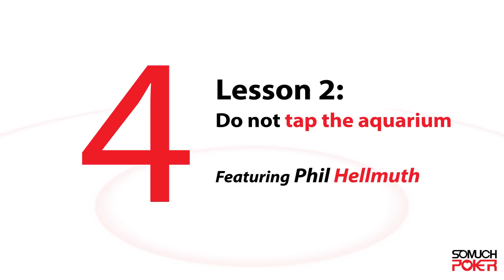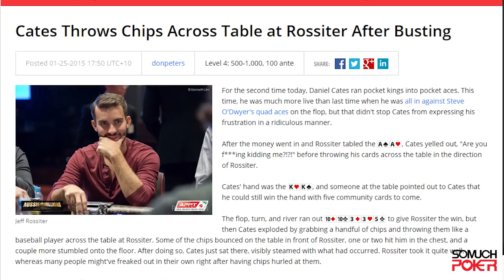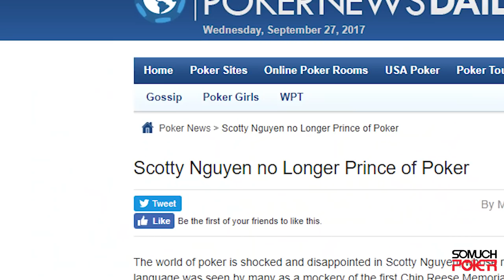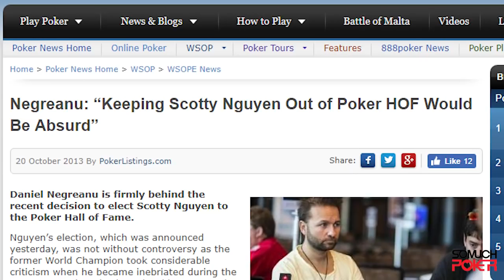Top 5 Poker Pros Who Got Completely Out of Line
Lesson 1: Do not make fun of another player's misery - Negreanu

One of the first things you learn as player is to not comment on a hand you are not involved in. Another simple etiquette rule is to not make fun of another player’s misery. Losing money is painful, and having someone needling you is unnecessary. In the 2006 Tournament of Champions, Daniel Negreanu witnessed an insane hero call from Mike Sexton against Mike "The Mouth” Matusow Sexton decided to silently take his chips, but Negreanu felt obliged to comment about "How dirty the hand was"  but it wasn't apparently enough, Negreanu continued commentating on the hand that he wasn't involved in, for nearly 30 secs...
Negreanu has always wanted to be a role model, but sometimes actions speak louder than words. Sexton ended up defeating Negreanu heads-up, and gave half of his winnings to charity.

Lesson 2: Do not tap the aquarium - Hellmuth

Phil Hellmuth aka “Poker Brat” has always been more than well known for whining and complaining when a hand doesn't go his way. While some players silently question the quality of their own play after an unfavourable outcome, Phil Hellmuth’s way is to loudly berate his opponent for playing badly and blame bad luck.
While Hellmuth’s childish behaviour often brings laughter from the pros he is facing, when he starts to rip into amateurs, his behaviour becomes more questionable. One simple rule for any poker player is, don’t tap the aquarium. Don’t remove the fun from the game if you want amateurs to keep losing money to you. This is a rule which completely escapes Hellmuth in this clip from the WSOP Main Event. When the amateur builds a big pot with 10,4 and out-draws Hellmuth’s AK, the 14 time bracelet winner can’t resist telling him 5 times that he is an idiot and that he doesn’t like the way he plays. The amateur ended up putting an end to the verbal circus by reminding Hellmuth that he paid his buy in (unlike him) and could play however he wanted.

Lesson 3: Do not throw your whole chipstack across the table - Cates

Purely a product of the online poker generation, Daniel Cates has always created special attention around himself at the live poker table. His tendency to tilt has always pushed people to troll him, in the hope of seeing more entertainment. But in the 2015 Aussie Millions Challenge Daniel Cates clearly went too far. After losing for his tournament life with KK vs AA he threw his whole chipstack across the table at Jeff Rossister. Afterwards he explained that Rossiter had needled him just the hand before and that he was a bit agitated. He also admitted that his actions were “a bit wild”

Lesson 4: Do not Slowroll - Shaun Deeb

When an online kid makes his first appearance on TV, he can be tempted to try and get the spotlight on him, especially when he is seated at the tables with a well-known figure in the game.
That’s exactly what Shaun Deeb decided to do in an episode of Poker After Dark in a hand vs Mike “The Mouth “ Matusow.
The online tournament legend flopped Quad fives and slowrolled Matusow. Everybody at the table laughed except Mike Matusow, who didn’t take it well at all. He told Deeb that “he had never slowrolled in his life and that he will never do it” and several more angry words  followed. A good reminder that slowrolling is always an attempt to be funny that comes at the expense of someone else’s pain….

Lesson 5: Do not drink at the poker table - Nguyen

- In 2008 Scotty Nguyen managed what nobody else had accomplished before him - after winning the WSOP Main Event in 1998, he won the prestigious 50K H.O.R.S.E. event at the world series. it was his fifth bracelet, and the victory should have been the one that crowned him as one of the best tournament players of all time. Instead of adulation and glory, he received only criticism for his behaviour during the event, in which he got drunk at the final table. At first, people found his non-stop talking amusing, but he then began crossing lines. While getting increasingly drunk, he insulted people and cursed. He steamed over and over. He drank beer after beer after beer and complained when they weren’t coming fast enough. His behaviour shocked most of the players and commentators, and he was clearly breaking the WSOP Rules Scotty made a public apology for his drunken behaviour during the event. He was inducted into the Poker Hall of Fame in 2013, but this 2008 episode followed him around, as people were still referring to the incident in wondering if he should have a place in the Hall of Fame.